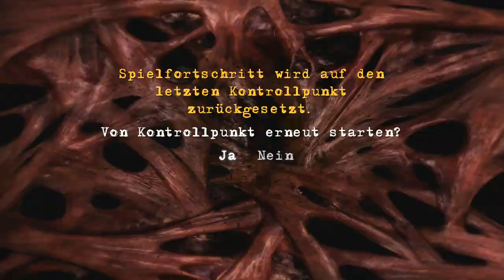Lets Play Clive Barkers Jericho Vol.16 [Blind] (German)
Unser Fluchtweg führt durch die Kanalisation. Blöd nur, dass sich der Fluchtweg aufgrund technischer Schwierigkeiten der Hardware noch einmal etwas verlängert! xD